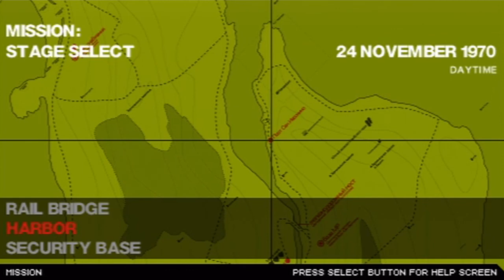Metal Gear Solid Portable Ops - P11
Mission: Harbor - investigate the harbor [2/2] / Chat with Ghost